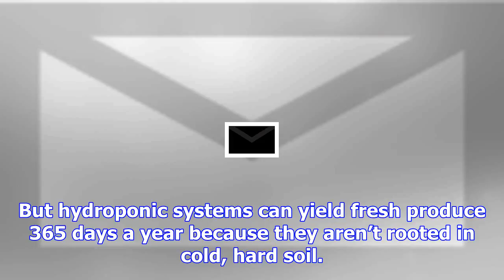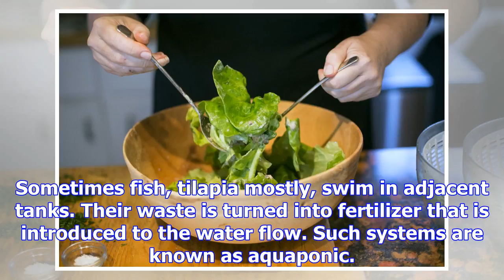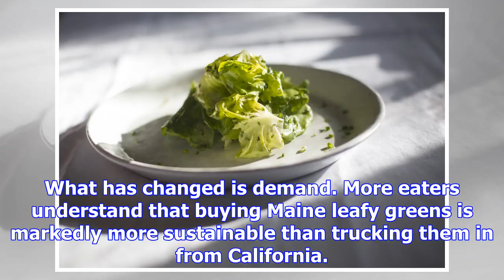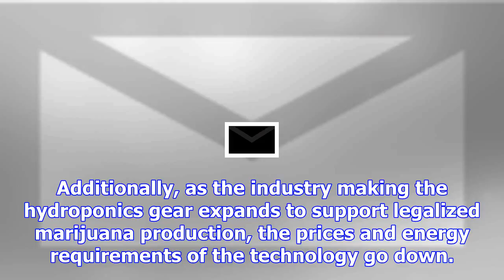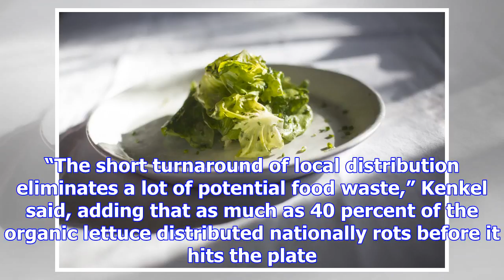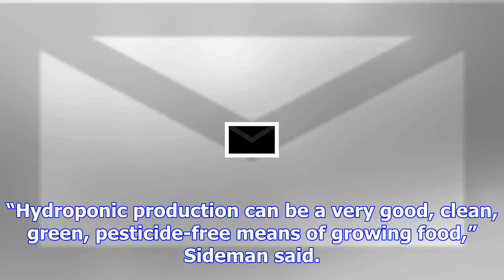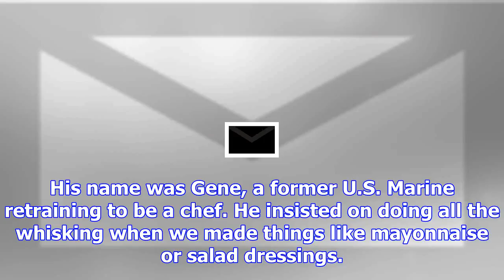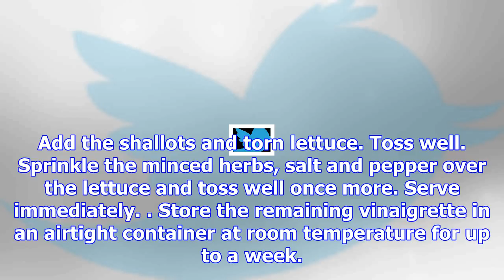Fresh greens from maine hydroponic farms are an unguilty pleasure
As I write this, I’m anticipating Thanksgiving dinner. Two of them in three days, actually, that I’l...